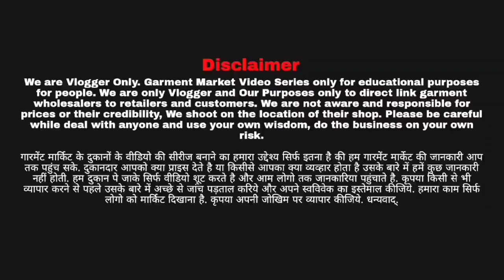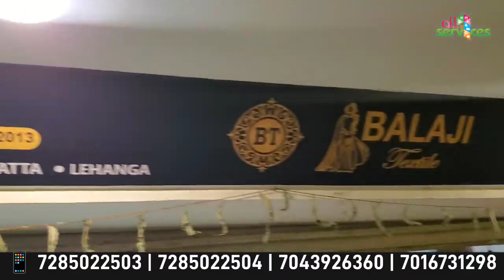Than Wale Suit |डिजाइनर और फैंसी सूट सस्ते दामों में | Ladies Suits Manufacturer Surat | Balaji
BALAJI TEXTILE
2nd Floor,
Shop no: 2013
Lift no:04
Gujarat (India)

बालाजी टेक्सटाइल
दुकान न. 2013 लिफ्ट न. 4
2 nd माला
लैंडमार्क मार्केट के सामने
भाविका इंडस्ट्रीज़ के पास,
आशीर्वाद टेक्सटाइल मार्केट
सारोली, सुरत-395010

Bandhani suits
Bandhej dress material
Jaipuri suits
Gujrati suits
Cotton printed suits
Namazi duppta
BATIQ SUITS
batiq suits
jaipuri dress material
designer suits
gujrati suits
karachi suits
jaipuri suits
gujrati suits
batiq suits
bandhani suits
bandhej suits
hand work suits
punjabi suits
patiala suits
100% pure cotton suits
Cotton printed suits
Jaipuri suits
Gujrati suits
Punjabi suit
Rajasthani suits
boutique style suits
fancy suits
biggest wholesaler
and manufacturer
Katra neel suits
Bandhani suits
Bandhej suits
Catalogue suits
Batiq suits
Designer suits

my channel is all about wholesale market/promotion. we have upload video an business to help people understand the business model. you need to get proper knowledge about business before starting any business, all video is created only to provide educational information, this channel is not responsible for any profit or loss any business it all depends on your business plan and your hard work please you must be e-research your self before start any type of business.